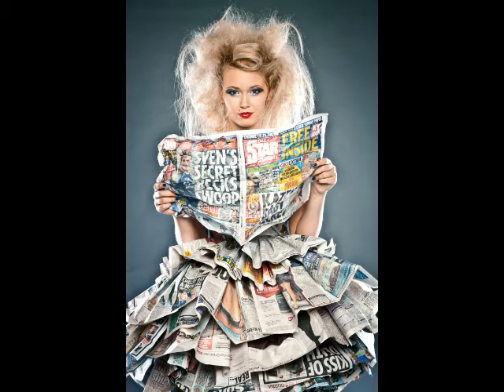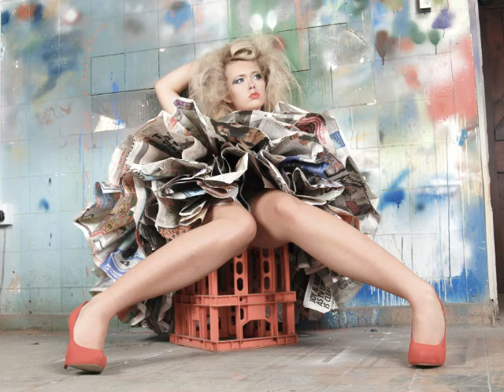ALMS meets the beautiful Beth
Out fits designed by Aleah leigh woods
Hair by Rachel Ann Aldridge and Charlotte Dickinson
Make up by Aleah Leigh woods

Model - Beth